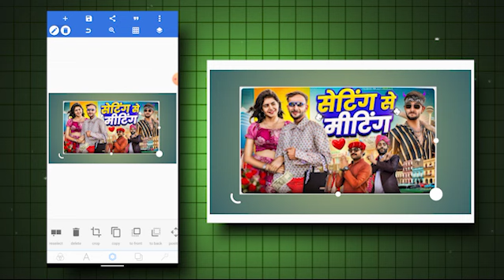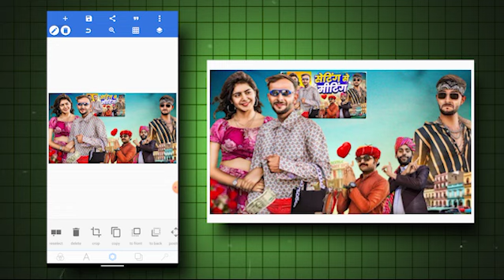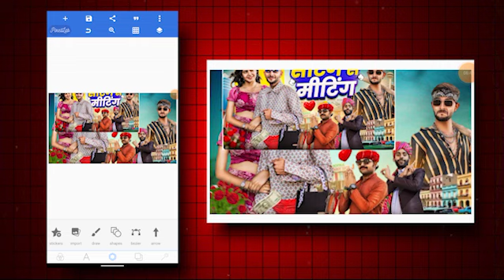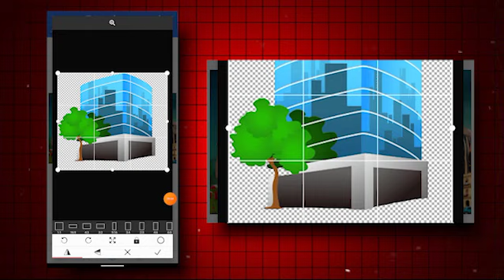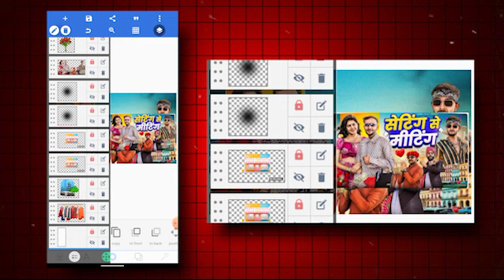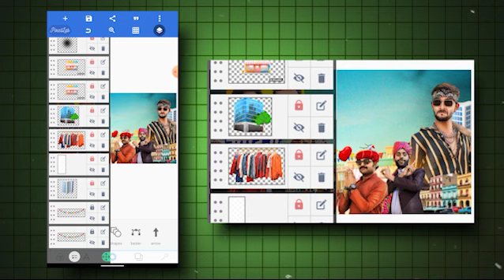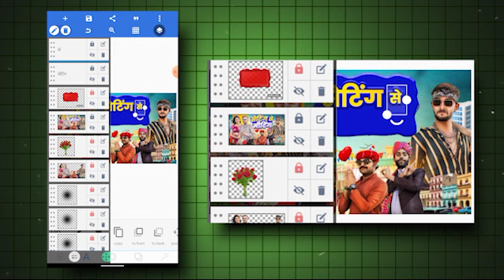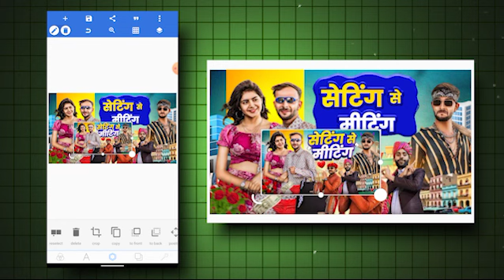Comedy thumbnail kaise banaen | How to make thumbnail like @FulyaKiComedy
Aaj Ki Ish Video Me Tum Sab Jan Paoge @FulyaKiComedy Jaisa Thumbnail Easily Step Me Kaise Banaye

1. Processor ~
2. Motherboard ~
3. Ram ~
4. Sdd ~
5. Power Supply ~
6. Cabinet ~
7. Wi-Fi Adaptor ~
8. Monitor ~
9. Mouse Keyboard ~
10. Headphones ~
11. Mouse Pad ~
12. UPS ~
13. Speaker ~
14. Microphone ~

● Related Keywords —≽
How to make thumbnail like fulya ki comedy
Comedy thumbnail kaise banaye
Comedy video ka thumbnail kaise banaye
Comedy thumbnail tutorial